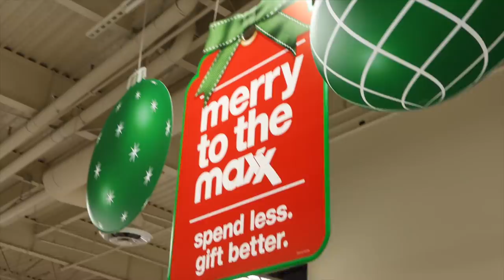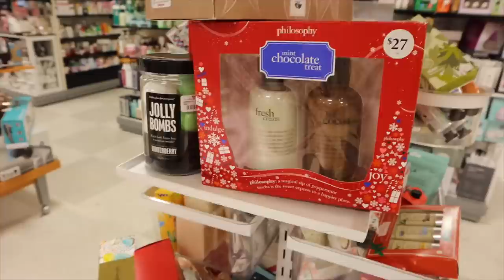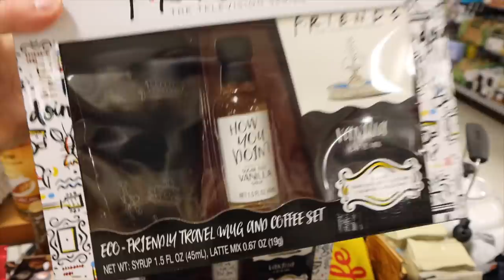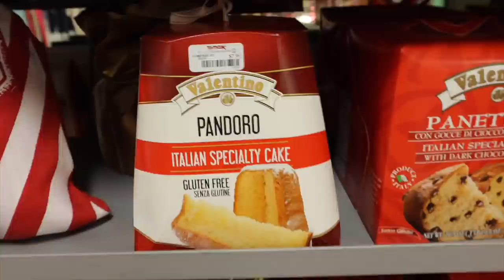mi tienda favorita en navidad - Vlogmas Día 22